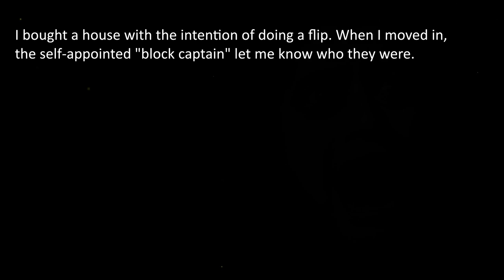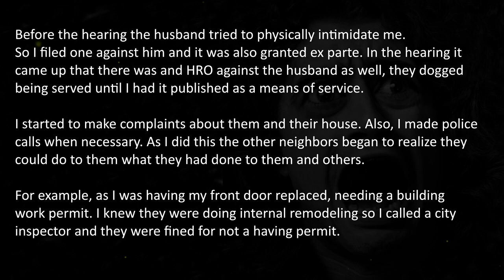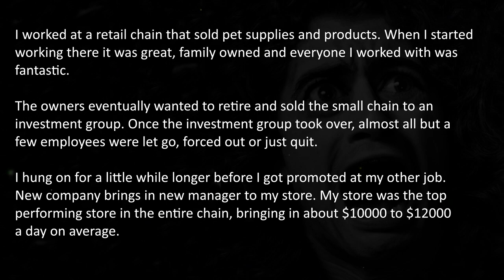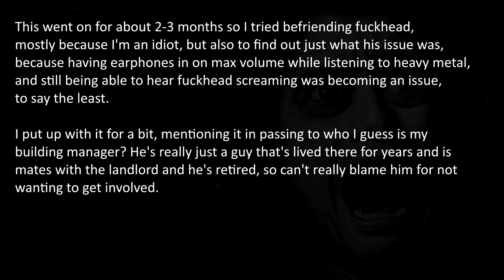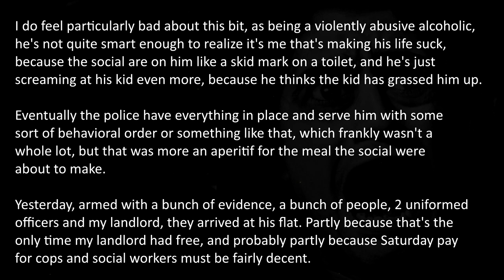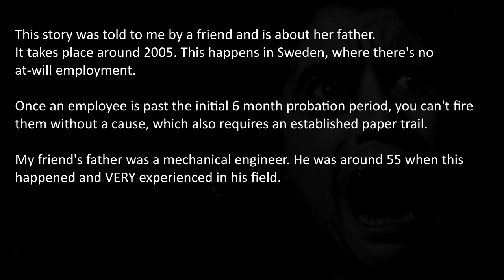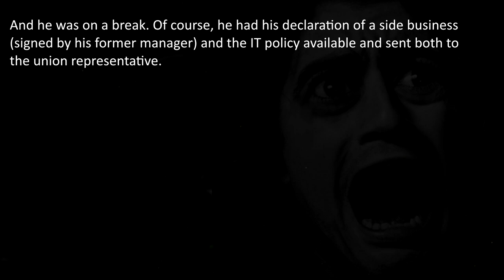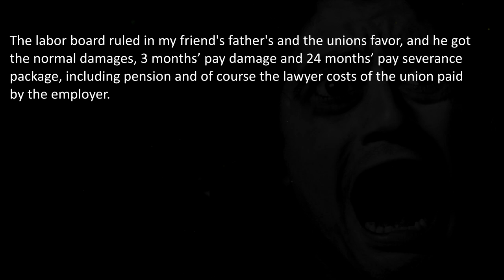4 Most Devastating Revenge Stories | True Revenge Stories | Pro Revenge #3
4 Devastating Revenge Stories. Bully neighbors owned. Wrongfully fired employee snitches on the company, abusive man gets abused by karma and bad bosses get to pay a butthole tax!

Wicked and Rage-Consumed Reddit Revenge stories to tingle your senses or make you cry.

💣 More?
Experience how MAX Revenge can consume ones morals, to the point of no return with this episode